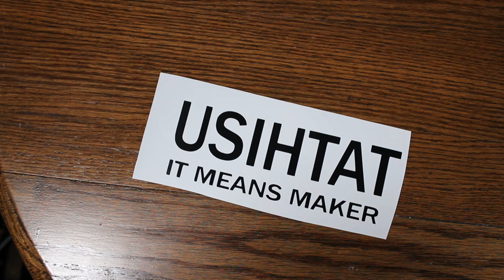Custom Tumbler for Joshua Alexander -- USIHTAT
This is a gift that I made to send to Josh... it is inspired by his artwork... If you are interested - here is a link to his channel

Some items, products, and images in some videos on this YouTube channel are copyright, trademark or intellectual property of others.  I do not claim rights to them.  Please visit the artist or company website for more information on purchasing their items or images.